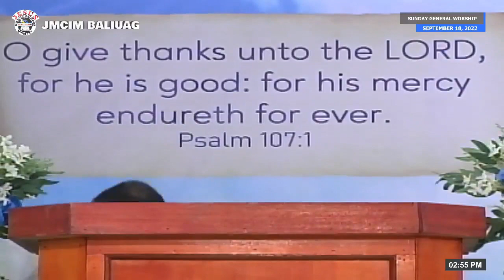JMCIM Preaching: By Beloved Ordained Preacher Fred De Asis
Verses: Matthew 6:33; Luke 10:19; Habakkuk 2:4; Ephesians 5:27; 1 Corinthians 1:2; Hebrews 11:1, 6; John 4:24
Preacher: Fred De Asis